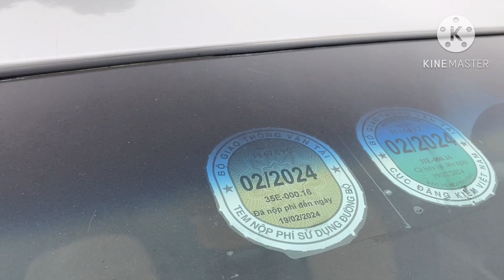Dàn xe Huyndai Grand I10 / Việt Nhập , Đời Cao Phom mới / nhỏ gọn tiết kiệm 0816662386-0971255863